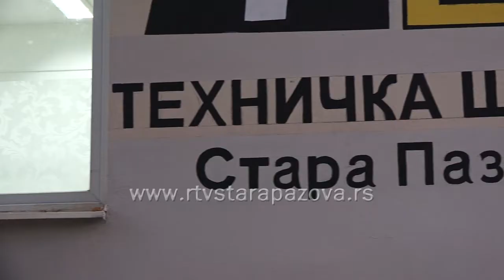Oslikavanje zida u Tehničkoj školi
Da časovi likovnog mogu biti interesantni i da na se radošću ostaje na vannastavnim aktivnostima i  nakon redovnih časova, potvrđuje grupa talentovanih i vrednih učenika Tehničke škole u Staroj Pazovi. Kroz ono što vole a to je slikanje, oni oplemenjuju svoj radni prostor. Prethodnih godina su oslikavali  zidove u školskom dvorištu.